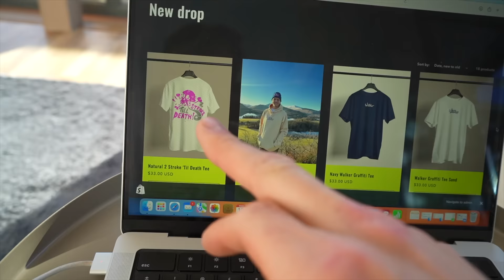JONNY WALKER - ENDURO TRAINING WITH MARIO ROMAN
Getting back into this week and doing some sprint training with Mario, next week il be getting back into extreme

Thanks

love to you all, Jonny